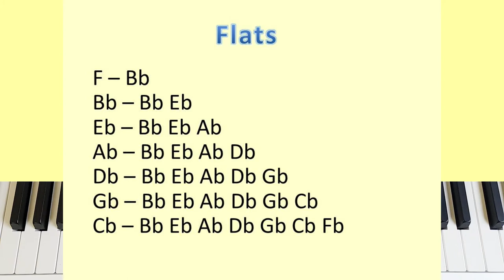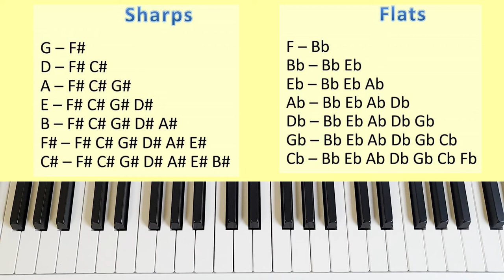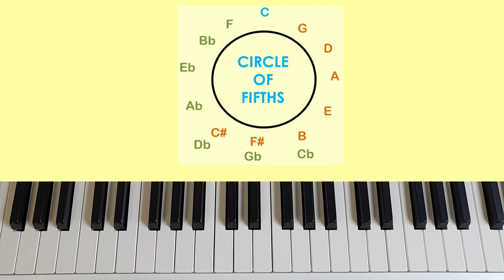Tagalog Piano Tutorial - Key Signatures and Circle of Fifths